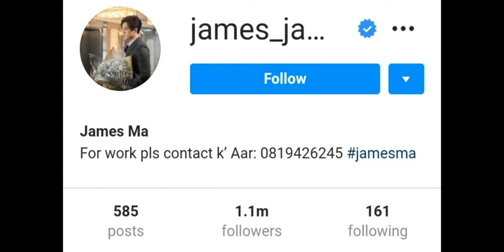James Ma, LifeStyle2020, Age, Networth, Biography, Girlfriend,Upcomimg Drama Name,By AD creation